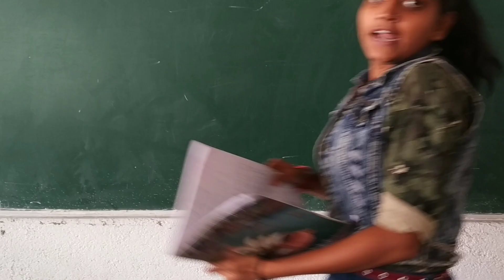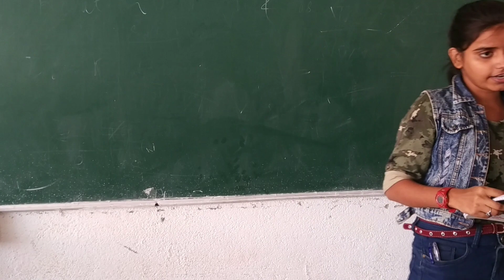Back bencher | PJ ke puns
We are awesome, you know